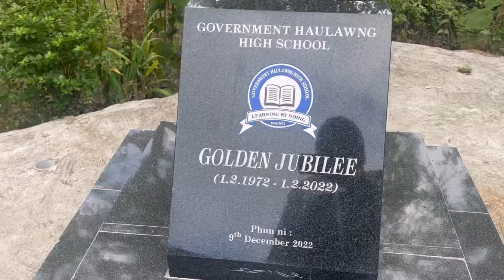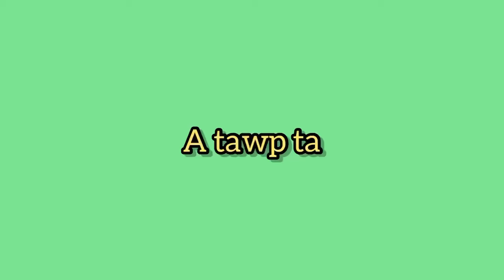Christmas Hman dan 2023 || Haulawng